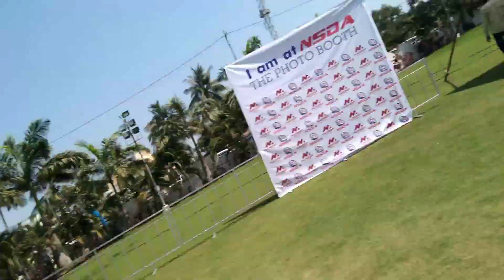Navsari Exhibition | 2021 | SUNDAY | BR Farm Party Plot Navsari